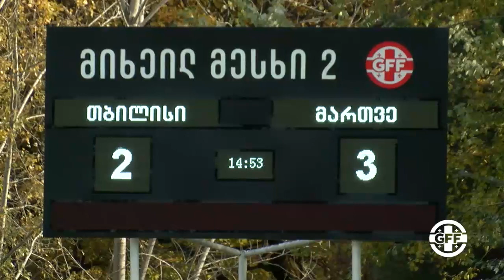ქალთა ეროვნული ჩემპიონატის ფინალი